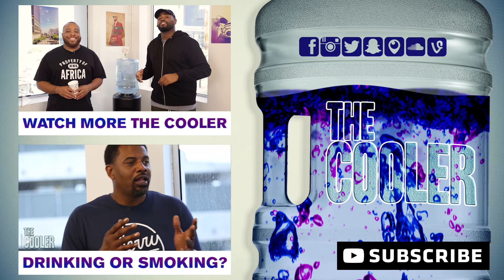Birth of a Nation: A Tribute to Nat Turner | All Def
In this special edition of The Cooler, Jon Scarlett and Tahir Moore discuss if slavery movies are still considered relevant.

[CREDITS]